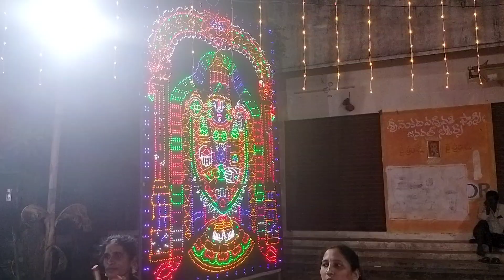మహా కనక దుర్గ # దసర నవరాత్రులు 3 వ రోజు నూతక్కి లో వా కోలాటం 5/10/24